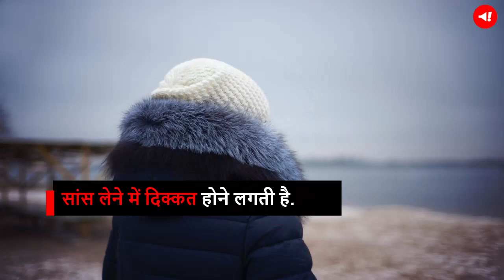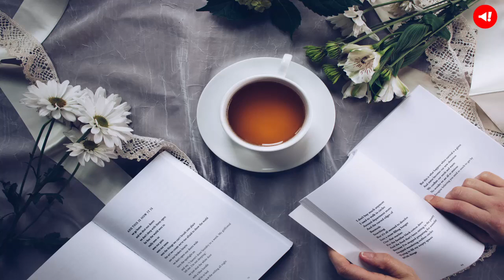Winter में जान के लिए खतरनाक है ये गलतियां, अभी जान लें | Winter tips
ठंड का मौसम आते ही अपने आप को स्वस्थ और फिट रखना पाना बड़ा चैलेंजिंग  हो जाता है.मौसम में होने वाले बदलाव के साथ ही व्यक्ति के शरीर का मिजाज भी बदलने लगता है.  सर्दियों में खांसी, सर्दी, ज़ुकाम और बुखार जैसी समस्याओं होना तो आम बात है.  लेकिन हम सर्दियों के मौसम में ऐसी गलतियां कर देते हैं जिसका हमारी सेहत पर बुरा प्रभाव पड़ता है.